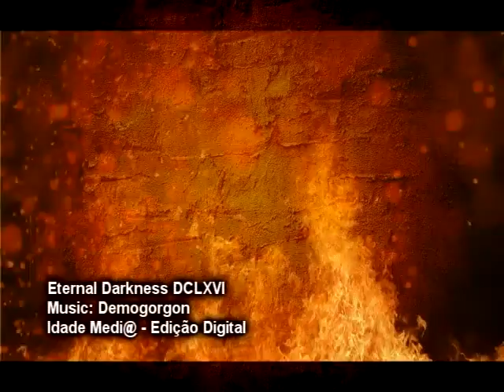ETERNAL DARKNESS DCLXVI - DEMOGORGON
Eternal Darkness DCLXVI: Vídeo - Demogorgon
Album: The Great Battle of the Apocalypse
Satanic Black Metal Supremacy Horde
Belém/ PA/ BRA

Pandemonic Formation:
Master Nocturnal: Drums/ Vocals
Lord Maligni Prophanous: Guitars/ Back Vocals
Dark Fallen Angel: Bass

In Memory of Lord Metallicus Mallignus: Drums of  Studio In Song Demogorgon

Master Nocturnal: Prod/ Rec.
Idade Mídia: Ediction